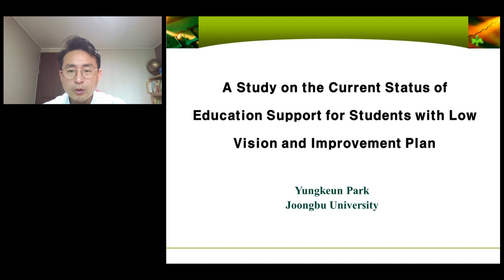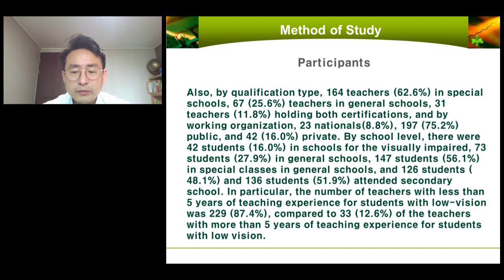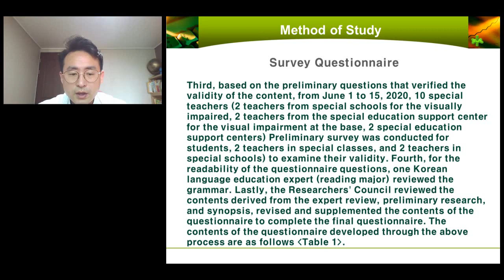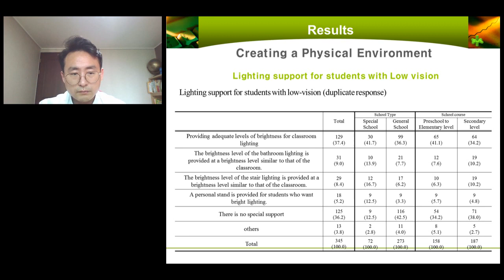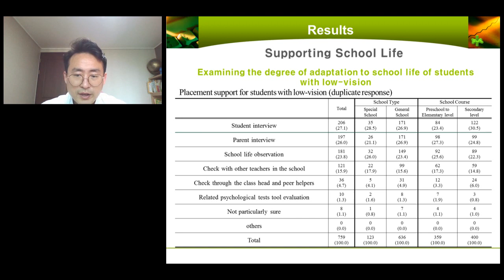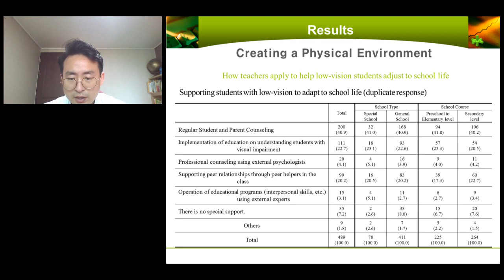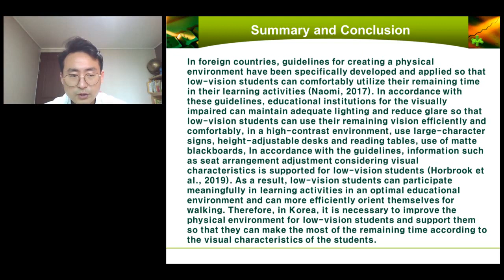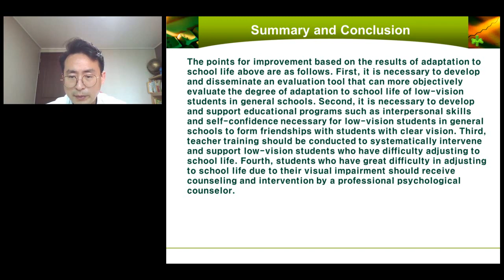FoCoS.IDIC.20210626.O.Session1.34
저시력 학생의 교육지원 실태 분석 및 교육의 질 개선 방안 연구 (박영근, 홍재영, 이태훈)